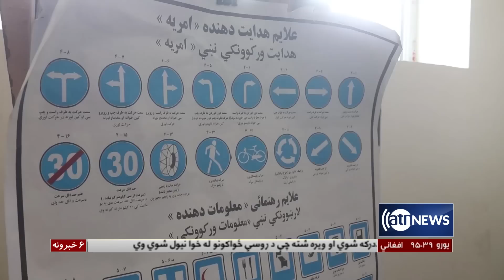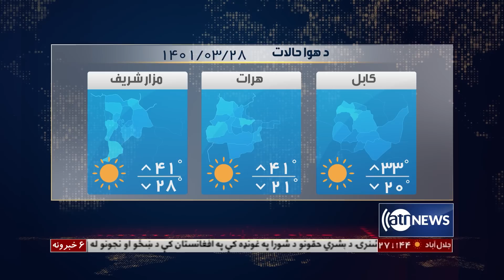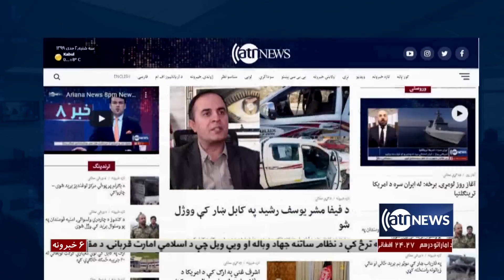Ariana News 6pm News: 17 June 2022 | آریانا نیوز: خبرهای پشتو ۲۷ جوزا ۱۴۰۱